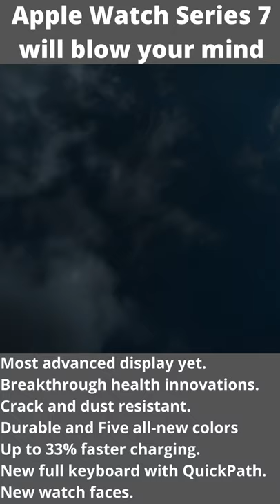Apple Watch Series 7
The new Apple Watch Series 7 features our largest and most sophisticated display to date. It's also more resistant to cracks and dust, making it the most durable Apple Watch ever. It has a charging speed of up to 33% faster. There are five additional hues to choose from. With QuickPath, a new complete keyboard is available. New watch faces have been added. As well as game-changing medical breakthroughs.

Apple Watch Series 7 (GPS, 41mm) - Green Aluminium Case with Clover Sport Band - Regular

Apple Watch Series 7 (GPS, 45mm) - Green Aluminium Case with Clover Sport Band - Regular

Apple Watch Series 7 (GPS, 41mm) - Blue Aluminium Case with Abyss Blue Sport Band - Regular

Apple Watch Series 7 (GPS, 45mm) - Blue Aluminium Case with Abyss Blue Sport Band - Regular

Apple Watch Series 7 (GPS, 41mm) - (PRODUCT)RED Aluminium Case with (PRODUCT)RED Sport Band - Regular

Apple Watch Series 7 (GPS, 41mm) - Starlight Aluminium Case with Starlight Sport Band - Regular

Apple Watch Series 7 (GPS, 45mm) - Starlight Aluminium Case with Starlight Sport Band - Regular

Apple Watch Series 7 (GPS, 41mm) - Midnight Aluminium Case with Midnight Sport Band - Regular

Apple Watch Series 7 (GPS, 45mm) - Midnight Aluminium Case with Midnight Sport Band - Regular